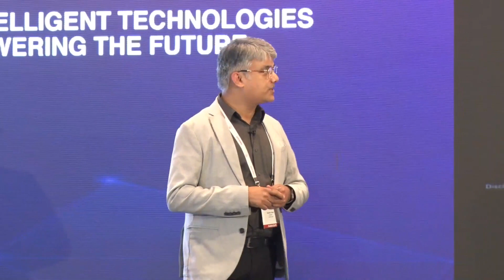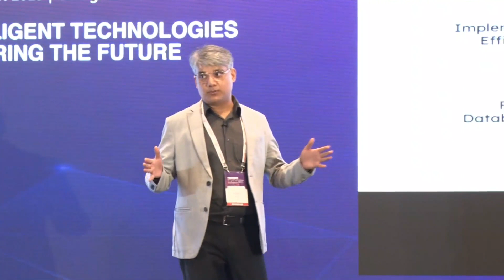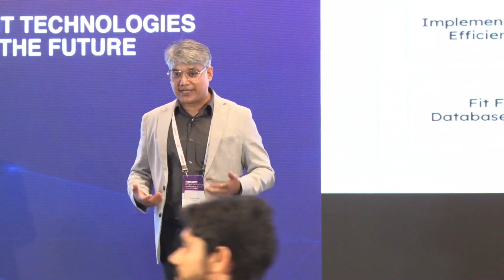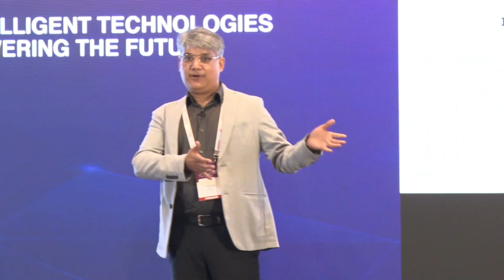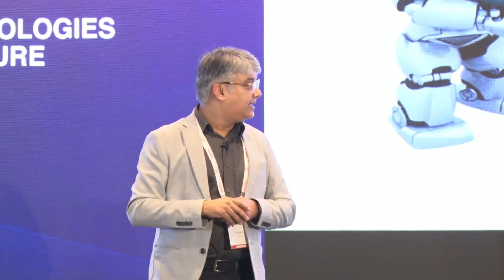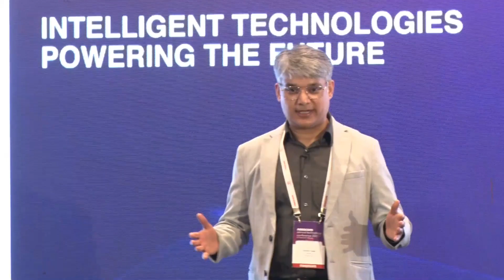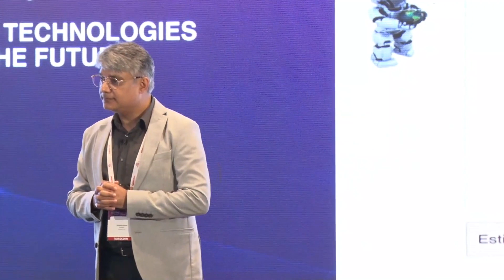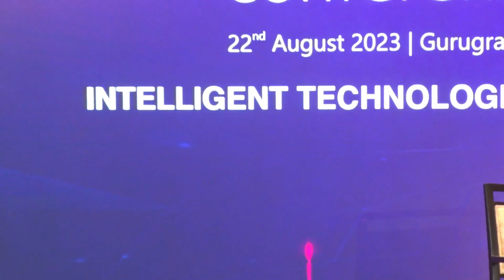Sustainable Product Engineering: Designing for a Greener Future | NATC2023 | Day 2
Speakers:
Sanjeev Azad -
Head-Technology, APAC, GlobalLogic

Amit Sood -
Principal Architect, GlobalLogic